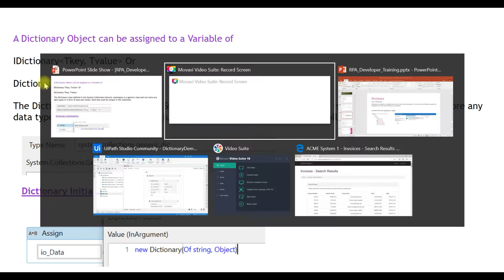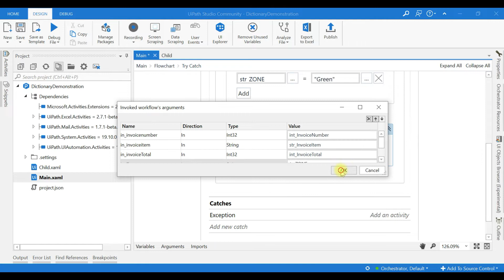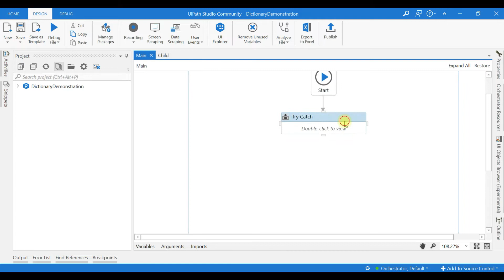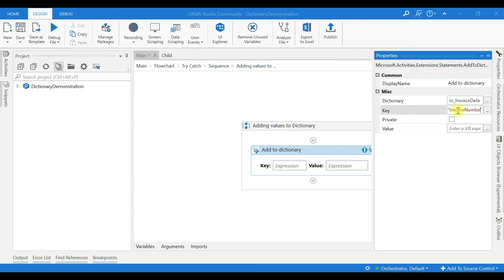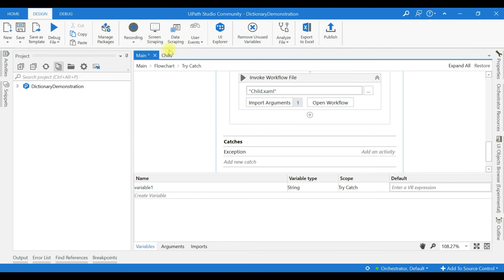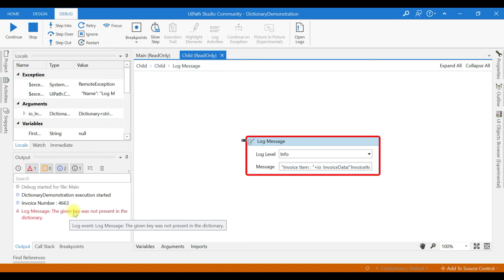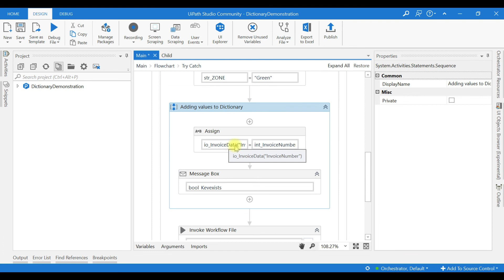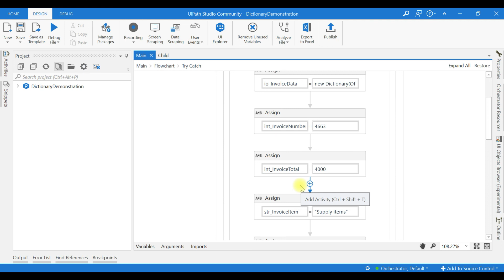UiPath Tamil - Dictionary Activity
Explained about Dictionary and how it is used.

Notes:
Dictionary cannot include duplicate or null keys, where as values can be duplicated or set as null.
Dictionary Keys must be unique otherwise it will throw a runtime exception.
Keys are case sensitive.